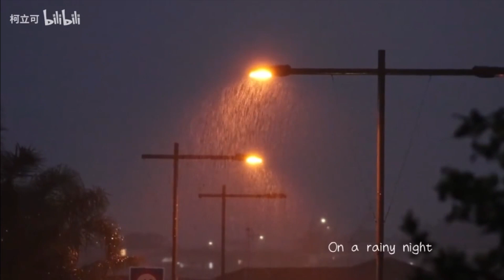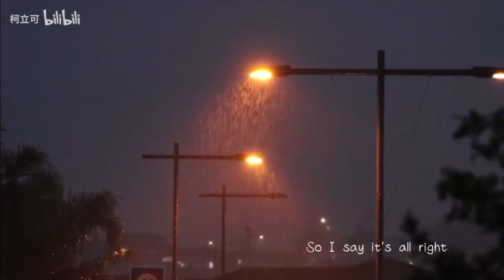“남방의 4월은 모두 뇌우가 치는데，당신은 어떠신가요？”/ Not So Bad【싱천，Mai】[오지리널 곡]